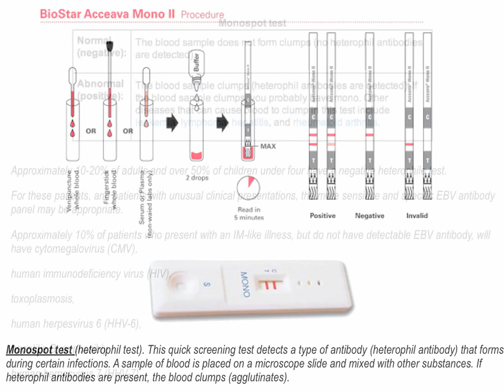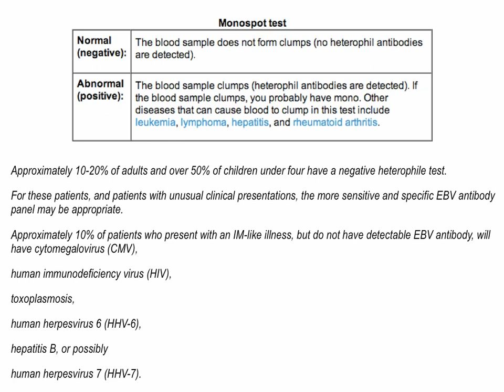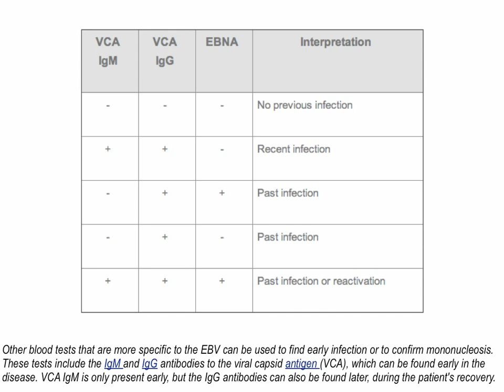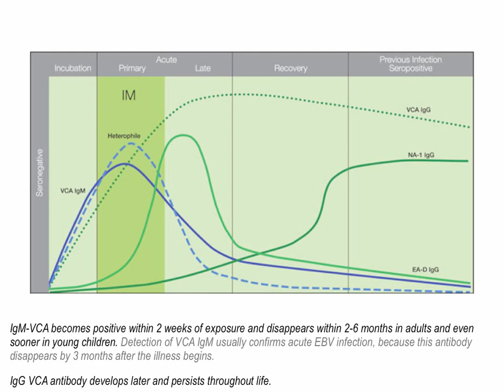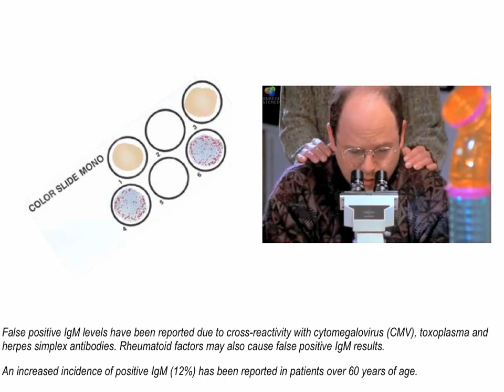how long is the mono test positive for?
in this patient education video we talk about the Mono test: what is it? how is it done? when and for how long is it positive? if negative and the doctor thinks is IM what other tests can be done?